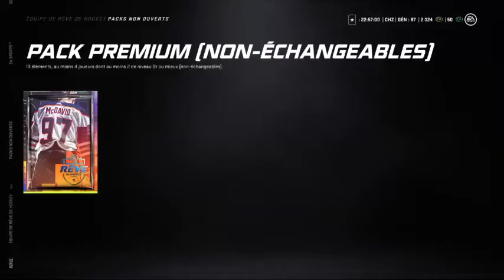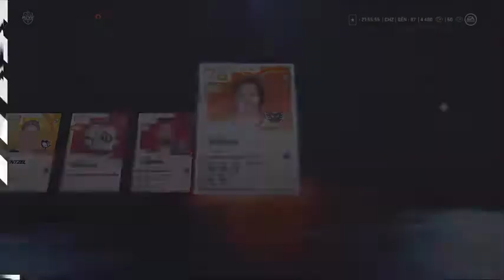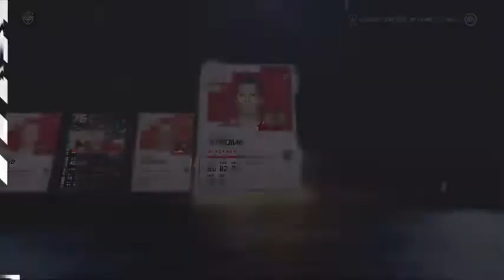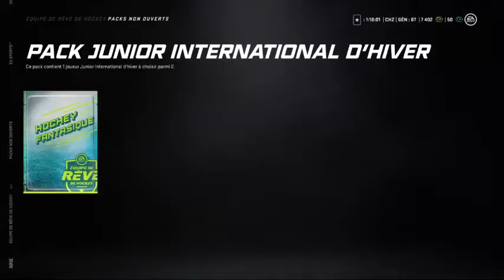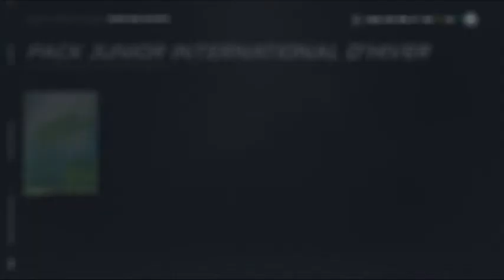gros pack opening / NHL 21